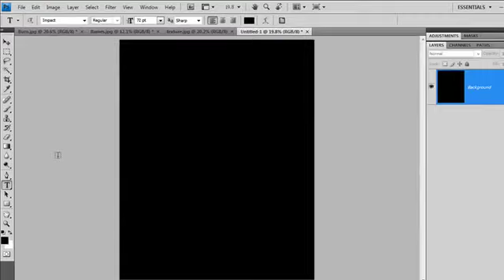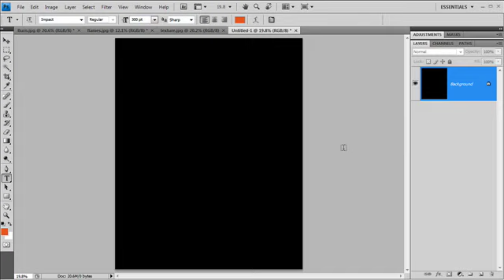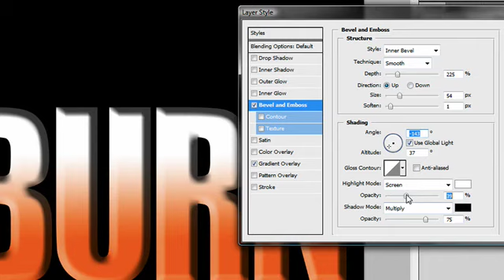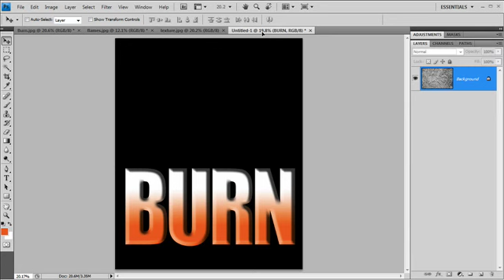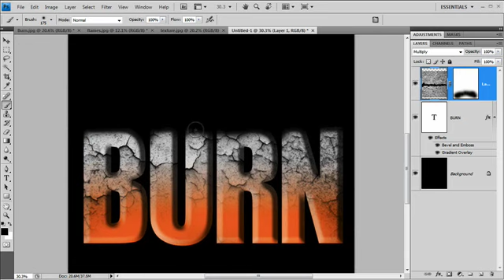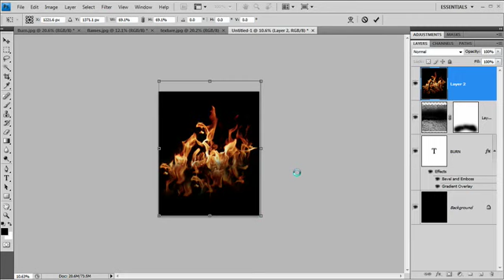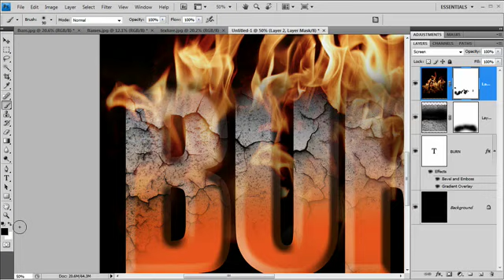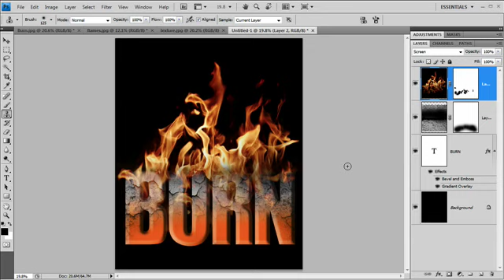Your text is on fire - Photoshop technique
Burning text effects are big news in the media and advertising worlds. In this photoshop tutorial Gavin Hoey shows you how to create your very own flaming text effect.